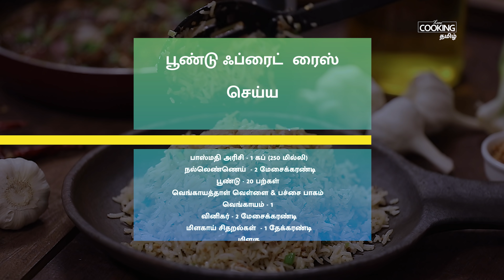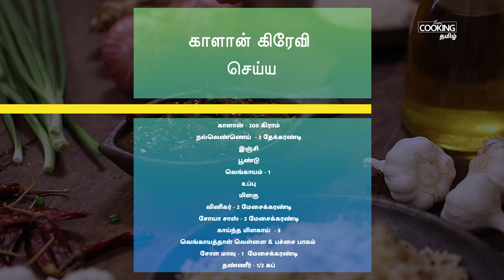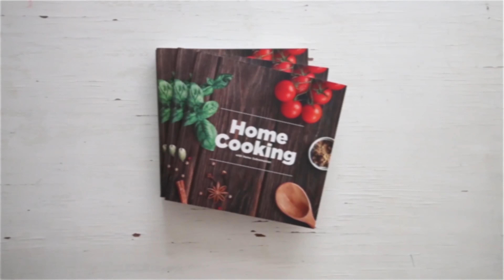பூண்டு ஃப்ரைட் ரைஸ் & காளான் கிரேவி | Garlic fried rice & Mushroom gravy Recipe in Tamil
பூண்டு ஃப்ரைட்  ரைஸ் & காளான் கிரேவி  | Garlic fried rice & Mushroom gravy Recipe in Tamil | Fried Rice in Tamil | Dinner Recipes in Tamil | Mushroom Gravy in Tamil |  Fried rice recipes

தேவையான பொருட்கள்

பூண்டு ஃப்ரைட்  ரைஸ் செய்வதற்கு

பாஸ்மதி அரிசி - 1 கப் (250 மில்லி)
 நல்லெண்ணெய்  - 2 மேசைக்கரண்டி
பூண்டு - 20 பற்கள்
வெங்காயத்தாள் வெள்ளை & பச்சை பாகம்
வெங்காயம் - 1
வினிகர் - 2 மேசைக்கரண்டி
மிளகாய் சிதறல்கள்  - 1 தேக்கரண்டி
மிளகு

காளான் கிரேவி செய்ய

காளான் - 200 கிராம்
நல்லெண்ணெய்  - 2 தேக்கரண்டி
இஞ்சி
பூண்டு
வெங்காயம் - 1
உப்பு
மிளகு
வினிகர் - 2 மேசைக்கரண்டி
சோயா சாஸ் - 2 மேசைக்கரண்டி
காய்ந்த மிளகாய்  - 3

செய்முறை

1. பூண்டு ஃப்ரைட் ரைஸ் செய்வதற்கு ஒரு கடாயில் நல்லெண்ணெய் சேர்த்து சூடேற்றிய பிறகு பொடியாக நறுக்கிய பூண்டு சேர்த்து நன்கு பொன்னிறமாகும் வரை வறுத்து அதில் பாதி பகுதியை எடுத்து வைக்கவும்
2. அடுத்து அதே கடாயில் மீதம் இருக்கும் வறுத்த பூண்டுடன் பொடியாக நறுக்கிய வெங்காயத்தாள் வெள்ளை பாகம், பொடியாக நறுக்கிய பெரிய வெங்காயம் மற்றும் வினிகர் சேர்த்து நாகு வதக்கவும்
3. இந்த கலவையில்  வேகவைத்த பாசுமதி அரிசியை சேர்த்து அதனுடன் காய்ந்த மிளகாய் சிதறல்கள், மிளகு தூள், வெங்காயத்தாள் பச்சை பாகம் சேர்த்து நன்கு கிளறவும்
4. பூண்டு ஃப்ரைட் ரைஸ் தற்போது தயார் காளான்
5. காளான் கிரேவி செய்வதற்கு ஒரு கடாயில் எண்ணெய் ஊற்றி சூடேற்றிய பிறகு மெலிதாக நறுக்கிய இஞ்சி, மெலிதாக நறுக்கிய பூண்டு, பெரிய துண்டுகளை நறுக்கிய பெரிய வெங்காயம் மற்றும் காளான் சேர்த்து நன்கு வதக்கி கொள்ளவும்
6. இந்த வதக்கியவற்றில் தேவையான அளவு உப்பு, மிளகு தூள், வினிகர், சோயா சாஸ், காய்ந்த மிளகாய், வெங்காயத்தாள் வெள்ளை பாகம் சேர்த்து நன்கு வதக்கவும்
7. அடுத்து இந்த கலவையில் தண்ணீரில் கரைத்த சோளமாவு, தேவையான அளவு தண்ணீர் மற்றும் வெங்காயத்தாள் பச்சை பாகம் சேர்த்து நன்கு கலக்கிய பின்பு இறக்கி வைக்கவும்
8. சூடான மற்றும் சுவையான பூண்டு ஃப்ரைட் ரைஸ் காளான் கிரேவி தயார்